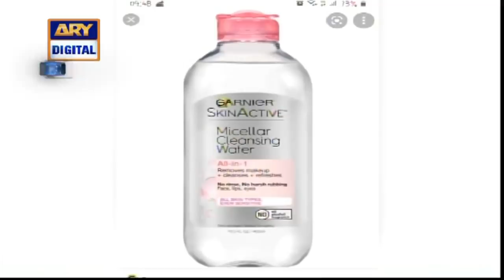Good Morning Pakistan – Celebrities' Hair & Skin Care Special Show - 28th June 2021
In today's Good Morning Pakistan we had Aliya Imam, Fiza Ali,Natasha Hussain, Rabab as our guests

Topic: Celebrities' Hair & Skin Care Special Show